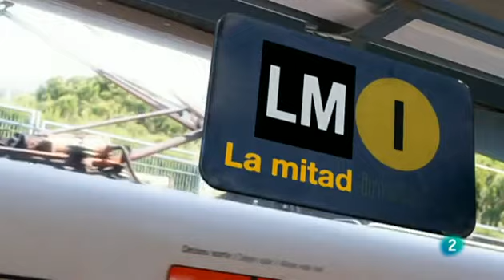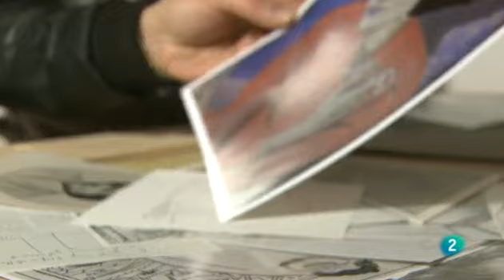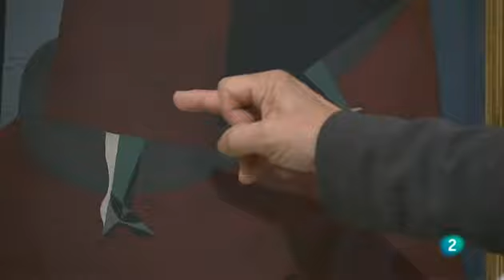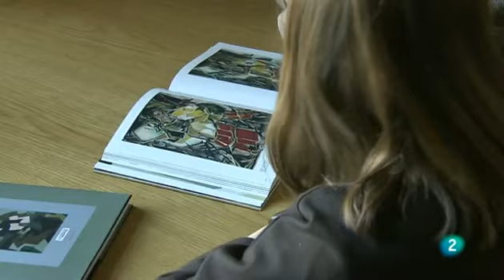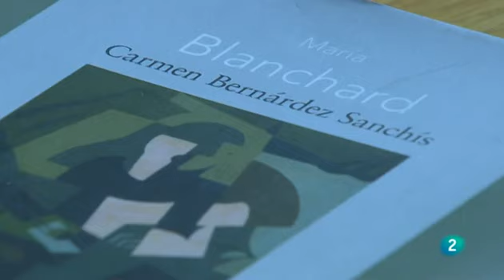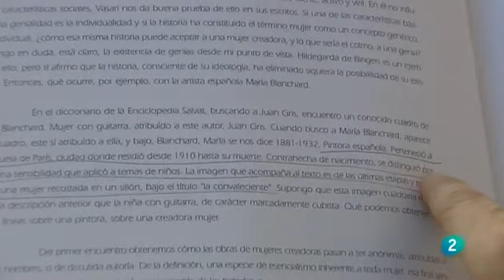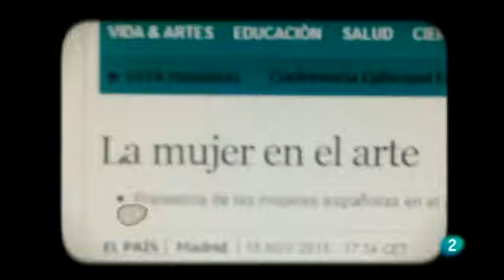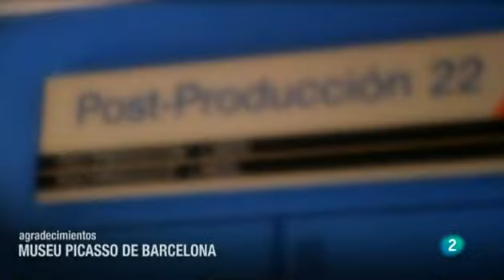María Blanchard: Una cubista invisible